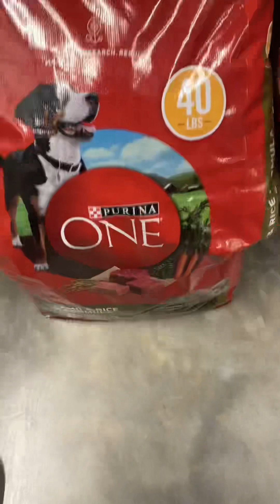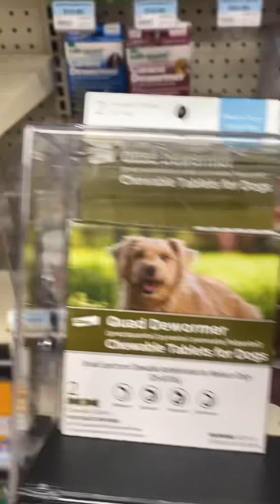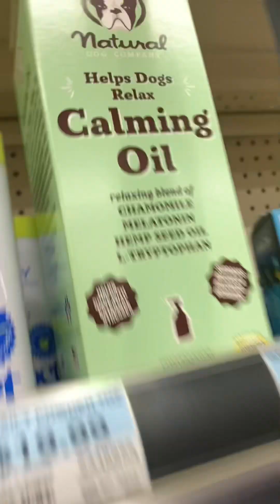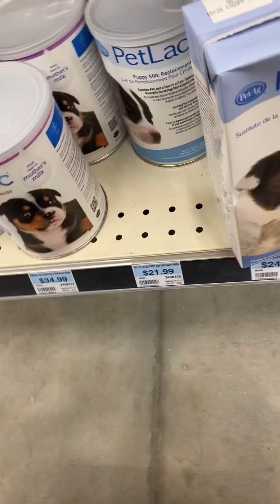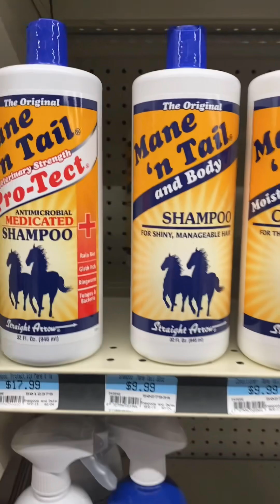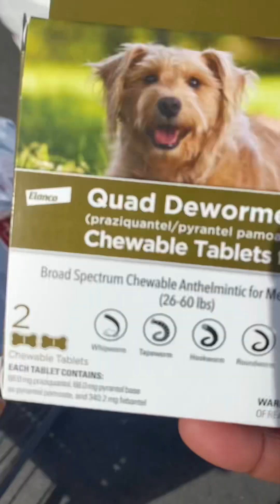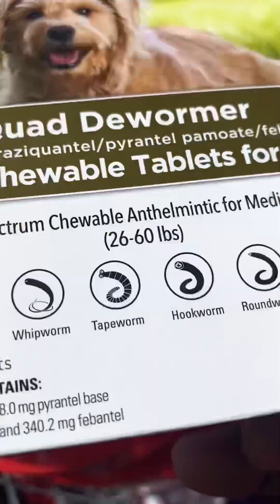Come with me to tractor supply